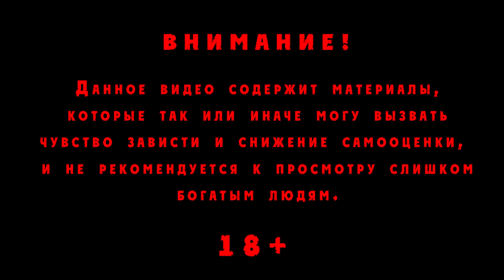Crimea Ghetto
Коротко о нашем дворце.